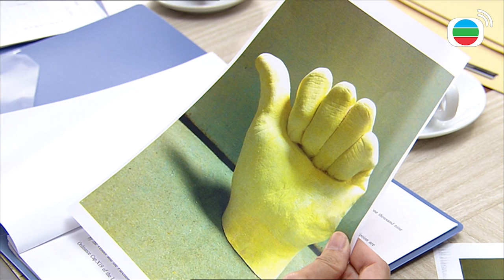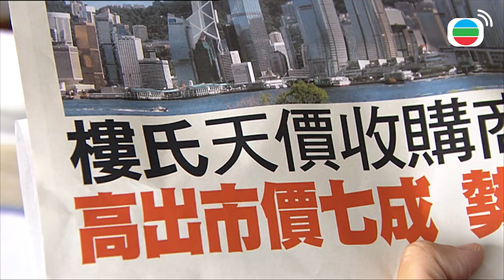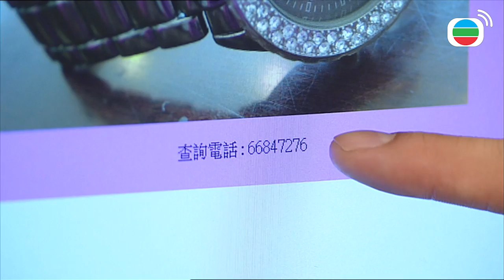Mái Ấm Gia Đình phần I - Tập 75 | Lưu Đan, Lê Nặc Ý, Từ Vinh | TVB